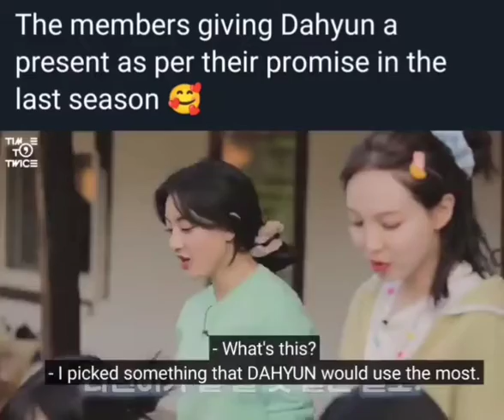I don't even have any presents last year with that money burning mafucka 😂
ALL REVENUE goes stright to TWICE/JYP.
thanks